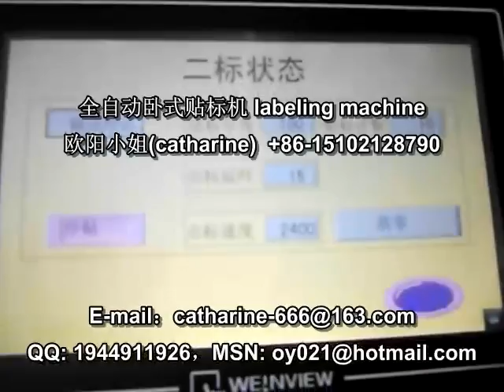Automatic Labeling Machine for Long Round Tube Labeling / OEM labeling machine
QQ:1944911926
skype:ouyanghong665

Labeling Application
Label Adhesive Paper Stickers to Long Tube
Labels Applicable: adhesive paper sticker
Products applicable: all kinds of long tubes

Labeling Machines Features
Automatic Labeling,customized for Long Tube Labeling with special designed Long transfer device
Easy to operate, labeling controlled by PLC and touch screen
All the electronics parts are imported from Germany, Japan and France
Work independently, products fed by hand

Options Function for the Labeling Machine
Coder Printer to print batch number, production date, expiry date and so on on the label when labeling.
Sensors for Clear Labels

Labeling Machine Technical Parameters
Below is the technical parameter for standard machine：
Production capacity:  18000~8000B/H(related to product size)
Labeling precision:  ±1mm(exclude product and label error)
Product size applicable: 9mm≤product diameter≤35mm,height≤110mm
Label size applicable:15mm≤width≤100mm, 15≤length≤300mm
Power supply: 220V 50Hz 1.5KW
Machine size: 2000*1300*1100mm
Weight: 200KG
(The machine can be customized according to customer's special requirement.)